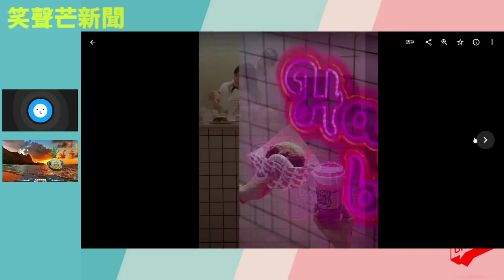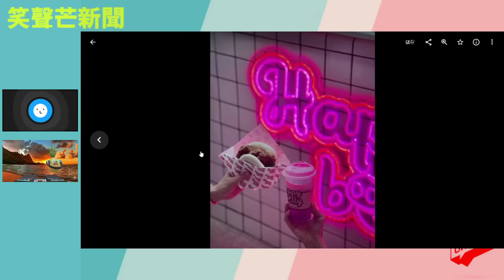黃色經濟圈已死！王宗堯入獄前盡定一鋪開黃店賣小食還是悲情？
主持: Raymond Wong, 義德臺仰, 許留山, 馬來近, 真BC